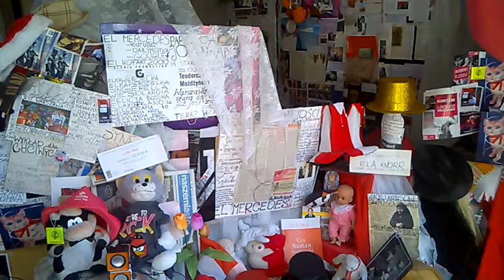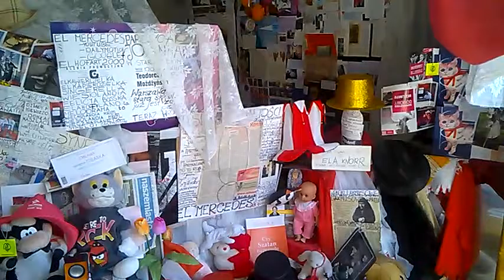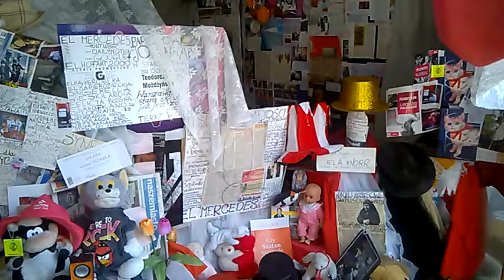DAMY RADĘ,GDY MAZUR ZA DORADZANIE NA STRONĘ PEPICZKÓW PRZEPĘDZIMY I PO LICHWIE!!!